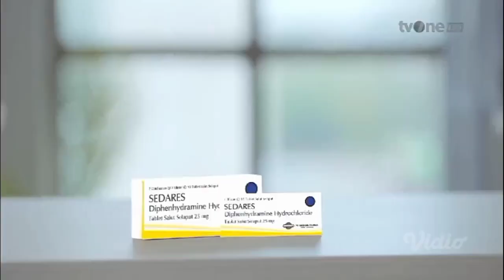TVC Iklan SEDARES "Bikin Tidur" (September 2023) | TVONE HD